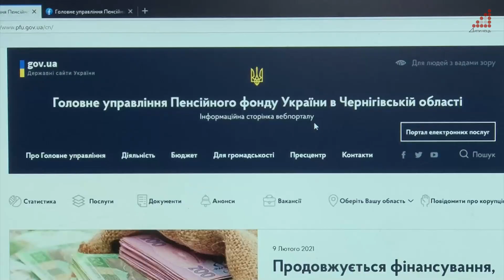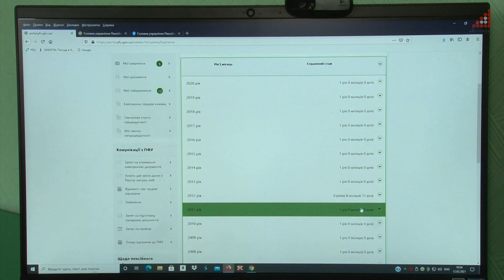Всі можуть зробити собі електронну трудову книжку. Можна навіть не виходячи з дому